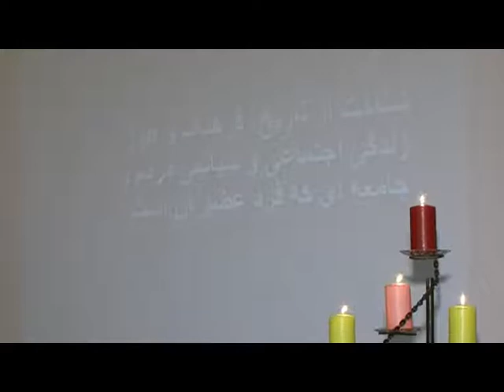Hamzeh Vaezis speech in the Opening Ceremony of Katib Cultural Association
سخنرانی حمزه واعظی که در مراسم افتتاحیه انجمن فرهنگی کاتب در دنمارک سخنرانی کرده بود. این مراسم روز شنبه 30 اگست 2008 میلادی در شهر کوپنهاگن دنمارک برگزار گردیده بود